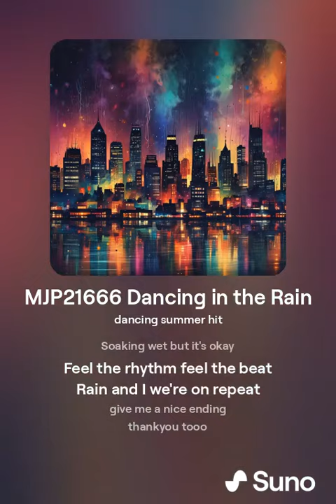MJP21666: The Rain Dance Revelation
Shocking Revelation: Pyramids' Energy Secrets